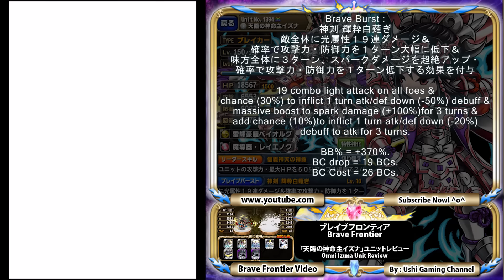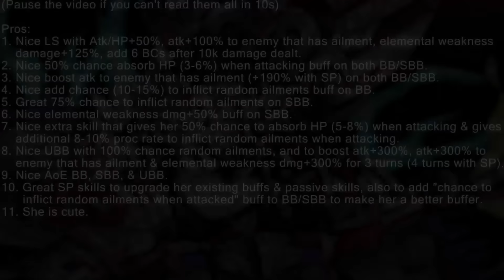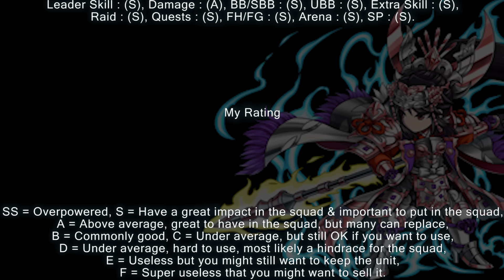「天臨の神命主イズナ」ユニットレビュー Omni Izuna Unit Review (Brave Frontier)【ブレフロ】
She's one of the new omni units in the game, and she is the best spark buffer just like Vern, but with different set of additional skills. She is the first and only one omni unit that has atk/def down debuffs and she is one of the great counters for Mifune on Colosseum. Just how good is she actually? Find out more in the video. Enjoy! :D

Fix note : I forgot to edit the pro & cons for Izuna. It's still Azami's pro & cons. So don't bother about to read the pro & cons section in the video. My bad. :(

Pros :
1. Nice damage boosting LS.
2. Nice abilities on both BB & SBB to give spark buff for 3 turns, atk/def down debuff, add "atk/def down debuff" to atk for 3 turns.
3. Nice boost atk based on max HP buff on SBB.
4. Nice extra skill with 20% chance to mitigate 20% damage & 40% chance auto angel idol that can proc twice.
5. Nice UBB with spark dmg+300%, boost atk based on max HP(+50%), 100% chance to recover HP 75% from damage taken & 2 turns of atk/def down debuff (-80%).
6. Great SP skills to make her tougher for arena colosseum OR to make her as a better spark buffer for questing.
7. She is cute.

Cons :
1. Not the best boost atk based on other stats buff on SBB.